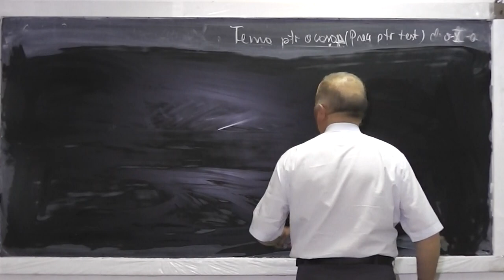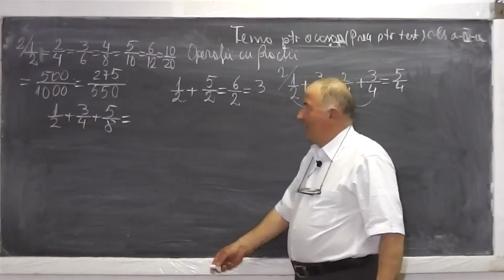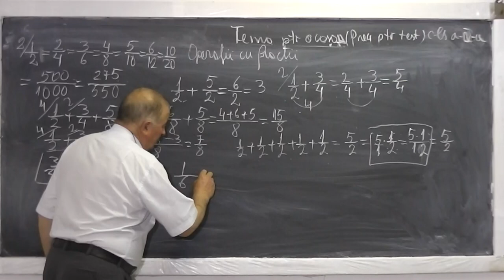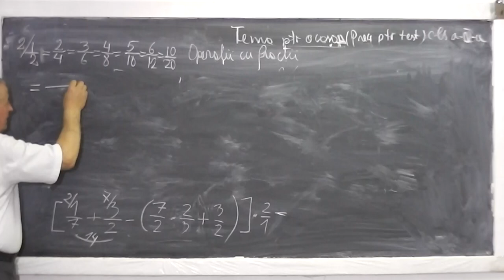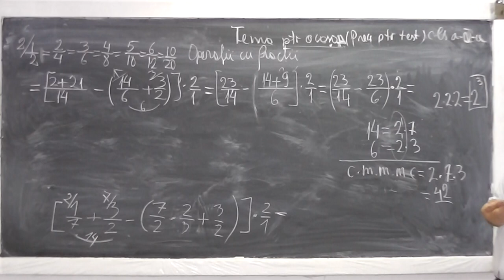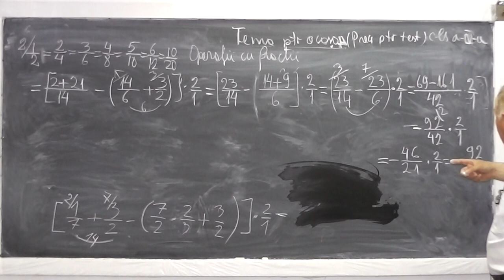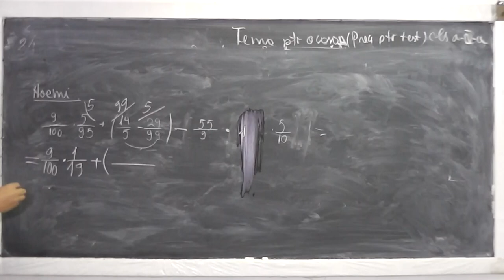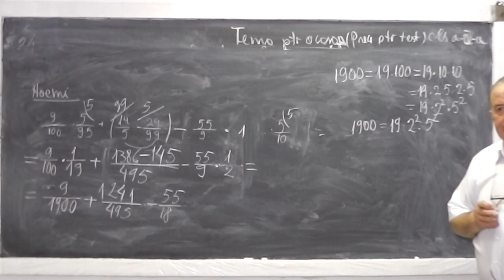1/2 Lectia 502 - Operatii cu fractii pe intelesul vostru - Pregatim terenul pentru clasa 5 - Clasa 4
Daca lectia va este utila, as aprecia un Like sau Share - In aceasta lectie doresc sa pregatesc putin terenul celor din clasa a IV-a, pentru clasa a V-a si voi discuta despre operatii cu fractii (adunari, scaderi, inmultiri, impartiri cu numere rationale) explicate clar, cu exemple, pentru a fi usor intelese si apoi trecem si facem o serie de exercitii cu notiunile invatate. Daca lectia va este utila, as aprecia un Share sau Like - VIDEO MATEMATICA cu Proful Online sau cautati pe Google: profu online Ioan Ursu

- 1/2 Lectia 502 - Operatii cu fractii pe intelesul vostru - Pregatim terenul pentru clasa 5 - Clasa 4
- 2/2 Lectia 502 - Operatii cu fractii pe intelesul vostru - Pregatim terenul pentru clasa 5 - Clasa 4
- Lectia 502 - Operatii cu fractii pe intelesul vostru - Pregatim terenul pentru clasa 5 - Clasa 4